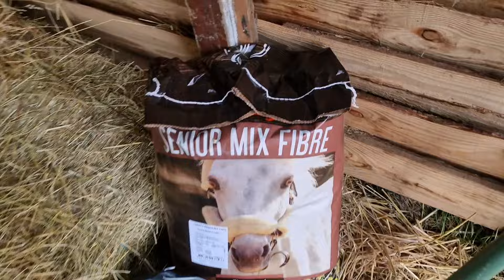ETAT DES LIEUX DES CHEVAUX - Je commande le soleil svp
Au Repère des Poilus, nous vous partageons notre quotidien avec nos animaux et nos enfants.
Nous élevons des Chihuahuas poils longs et des Cavalier King Charles, et nous sommes accompagnés par toute une tribu de poilus, des chevaux, âne, chèvres, lapins .

Nous avons également une page Facebook : le repère des poilus

Bon visionnage ! Et prenez soin de vous !

Stéphy